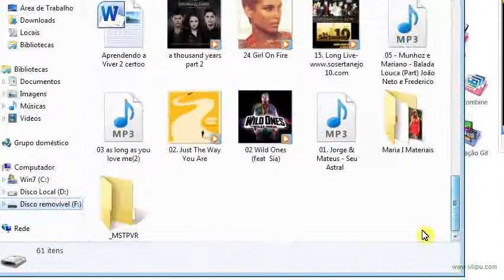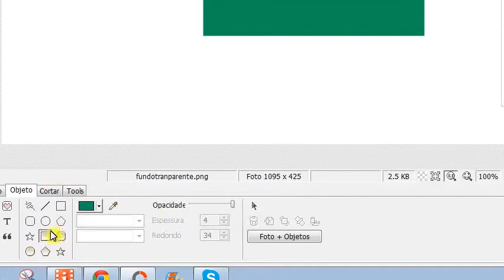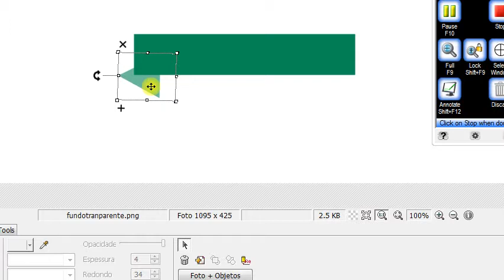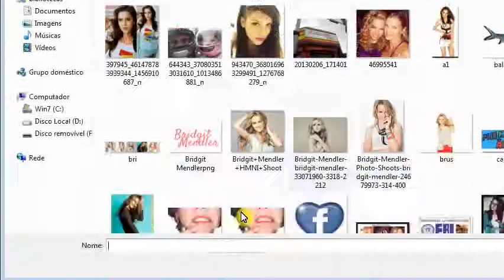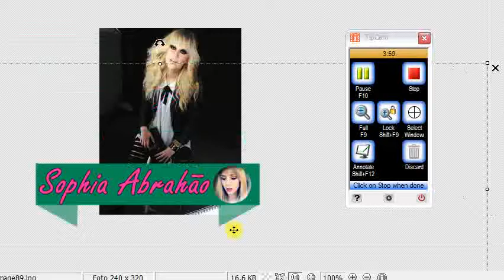Como Fazer Ribbons no Photoscape / Sophia Abrahão